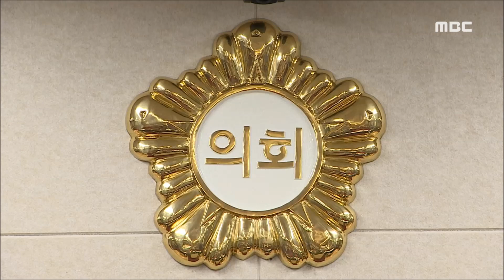구속된 군수, 누가 뽑았습니까?-R (170425화/뉴스데스크)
최근, 해남군수와 무안군수가 잇따라 비리로 구속돼 군정공백이 이어지고 있습니다. 파면당한 대통령을 보더라도 선거를 제대로 치러야 하는 이유를 무엇보다 피부로 느낄 수 있습니다. 양현승 기자입니다.
◀ＥＮＤ▶

◀ＶＣＲ▶
2014년 지방선거에서 77%의 득표율을 기록했던
김철주 무안군수.

친형에 이어 공무원들이 비리에 연루되고
줄줄이 구속되는데도, 묵묵부답이었습니다.

자신이 구속되는 순간까지 주민들에게
책임있는 해명이나 사과는 없었습니다.

◀ＳＹＮ▶김철주 무안군수
(주민들에게 한 말씀 해주시죠) "..."

인사와 공사에서 전횡이 이뤄지는 동안
지방의회 등 다른 선출직들의
견제와 통제는 제대로 이뤄지지 못했습니다.

지역구 국회의원도 법의 심판대 위에
정치생명이 걸려 있습니다.

무안공항과 KTX 노선 등 현안 사업을
책임지고 챙길 주체는 없고,
피해는 주민들 몫으로 돌아가게 됐습니다.

김철주 군수는 지난 4일 구속된 뒤 보름을
교도소에 있었지만, 이번 달에
월급 521만6천6백 원을 받았습니다.

세금입니다.

◀ＳＹＮ▶무안군 관계자
"이번 달은 (월급이) 다 나가고, (다음 달부터)
급식비하고 직급보조비가 안 나갈 거예요"

구속 이후 벌써 11개월째 군수실을
비워놓은 박철환 해남군수도 이번 달
294만 원의 월급을 받았습니다.

불미스러운 결과를 놓고,
'누가 뽑았느냐'고 비난하지만,
선택은 유권자가 한 겁니다.

겨울이 아닌 봄에 치르는 대선도,
모두 유권자들 선택의 결과였고,
유권자들은 또다시 선택의 기로에 섰습니다.